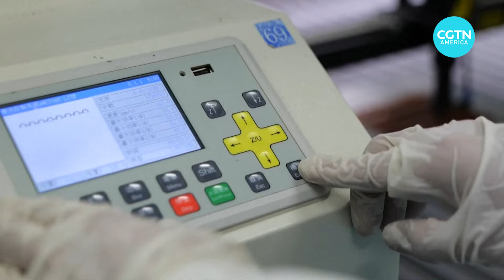IMF forecasts China's economy to grow stronger than initially assessed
China’s economy is forecast to grow stronger than initially predicted – that’s one of the conclusions reached by the International Monetary Fund in its latest assessment. While China’s growth has been hampered by the after-effects of the COVID-19 pandemic, the IMF has just raised its growth estimates for the Chinese economy, expecting it to recover strongly over the next year. CGTN’s Owen Fairclough has more.